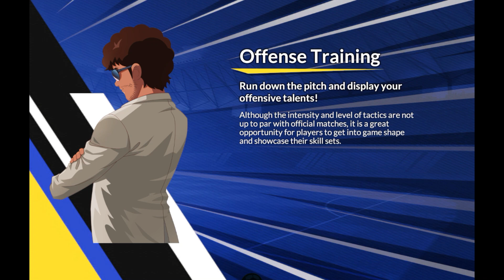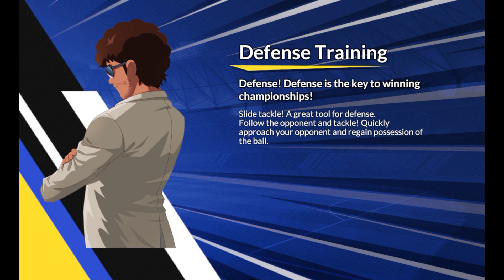captain tsubasa ACE - Global Release (Android IOS)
"Captain Tsubasa Ace - Ultimate Reroll Guide, Tier List, and Gift Codes! 🌟 | PlayGame66"

Description:
🔥 Dive into the world of Captain Tsubasa Ace with PlayGame66! 🌟 If you're an avid fan of football and anime games, this gacha game is a must-play on both Android and iOS platforms.

🎮 Join us as we explore the exciting universe of Captain Tsubasa Ace, providing you with an in-depth guide on how to master the art of rerolling, a comprehensive tier list to help you assemble the dream team, and exclusive gift codes for awesome in-game rewards!

🔄 Rerolling is a game-changer, and we've got you covered with expert tips and tricks to optimize your rerolling experience. Learn how to secure the best characters and enhance your gameplay from the very start.

🌟 Our tier list breakdown will guide you through the roster, helping you make strategic decisions on your team composition. Stay ahead of the game by understanding the strengths and weaknesses of each character to dominate the pitch!

💰 Don't miss out on the latest gift codes and redeem them for fantastic in-game rewards. We'll share the most up-to-date Captain Tsubasa Ace codes to enhance your gaming experience.

🎥 Experience the game firsthand with our gameplay footage, all without commentary, allowing you to immerse yourself fully in the action. Watch as we showcase the dynamic gameplay and incredible moves that make Captain Tsubasa Ace a standout in the world of football gaming.

🚀 Ready to kick off your Captain Tsubasa Ace adventure?

Your journey in Captain Tsubasa Ace begins now, and PlayGame66 is your ultimate companion on the road to victory!